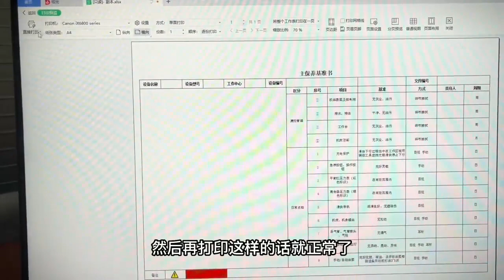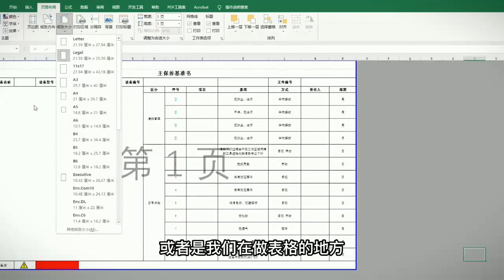打印时候预览正常，打印出来却少一截，怎么解决？